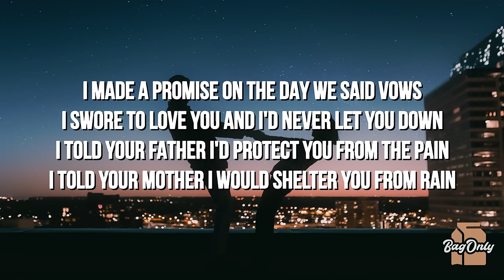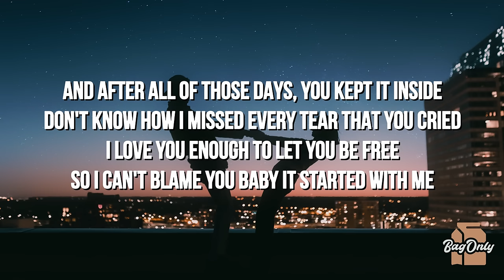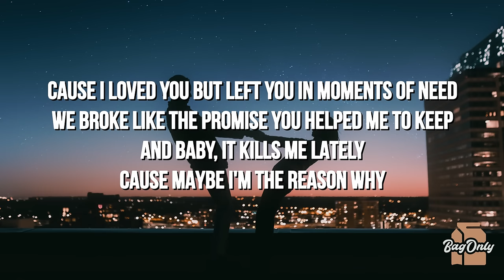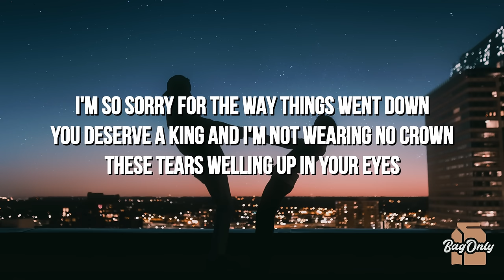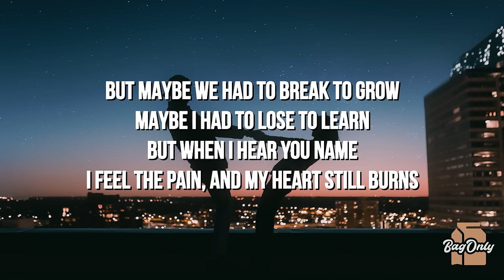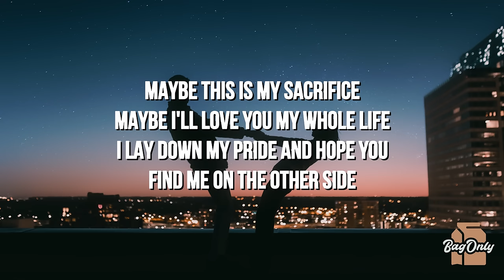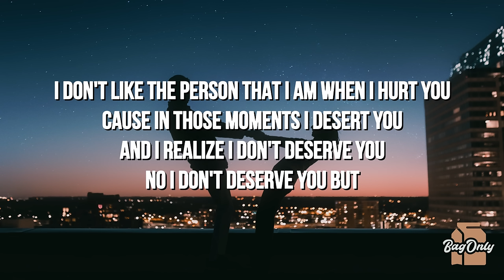anees - Leave Me (Lyrics) "I'm praying on my knees begging that you won't leave me"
I don't like the person that I am when I hurt you
Cause in those moments I desert you
And I realise I don't deserve you
No I don't deserve you but
I'm praying on my knees begging that you won't leave me
But you can do so much better please believe me
So I won't blame you if you leave me, leave me cause I

I made a promise on the day we said vows
I swore to love you and I'd never let you down
I told your father I'd protect you from the pain
I told your mother I would shelter you from rain

You were the only one that I have ever dreamed of
My perfect truth that I've hidden with every lie
If only I was less than certain bout our future
I might of noticed you needed me by your side
And after all of those days, you kept it inside
Don't know how I missed every tear that you cried
I love you enough to let you be free
So I can't blame you baby it started with me
I loved you but left you in moments of need
We broke like the promise you helped me to keep
And baby, it kills me lately
Cause maybe I'm the reason why...

And I'm so sorry for the way things went down
You deserve a king and I'm not wearing no crown
These tears welling up in your eyes
I'd be lying through my teeth if I told you I was suprised
What did I think what happened after all of this time
It's like you blink and 7 years is passing you by
I wish that I, could run it back and write my wrongs
Maybe You wouldn't be gone if I wasn't chasing these songs
I spent my energy tryna act "be a better man"
Lost my centre piece
I don't think you understand what you meant to me
I sent you free from my past and I

But maybe we had to break to grow
Maybe I had to lose to learn
But when I hear you name
I feel the pain, and my heart still burns
Maybe this is my sacrifice
Maybe I'll love you my whole life
I lay down my pride and hope you find me on the other side